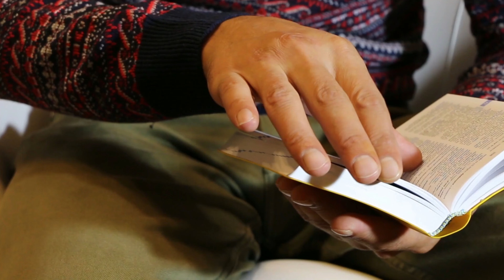Hoy es tu Día Libre. ¡Disfrútalo como te dé la gana y sé feliz! 3 de Sept. DíaMundial del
Hoy, 3 de Septiembre, Celebremos todos juntos el Día Mundial del Día Libre, jornada que nos recuerda la importancia de contar con, al menos, un Día Libre de Trabajo a la semana, para dedicarlo a nosotros mismos, a la familia, a los amigos. Para trabajar a gusto, también hay que descansar y dedicar tiempo al ocio, a las actividades culturales, hobbies y demás aspectos que forma parte importante de nuestra cotidianidad. ¡Feliz Día Libre!

Casi todo el mundo tiene que trabajar, pero tenemos derecho a, por lo menos, un día a libre a la semana. El 3 de Septiembre celebramos en el Día Mundial del Día Libre, jornada ideal para tomar consciencia sobre la importancia del descanso y que el trabajo es fundamental, pero el descanso también. Comparte esta idea, celebra este día, tu día libre, como te de la gana, eso sí, mientras no hagas daño a nadie.

Estás en ExplorandoconOlivier, (Olivier Rodriguez) El mejor canal de Youtube para encontrar vídeos viajeros y explorativos de España, Venezuela, Italia y otros lugares del Mundo. Contenido con música para disfrutar de momentos relajantes y/o compartir con amigos y toda la familia. Casi todos los vídeos que forman el contenido de Explorando con Olivier son originales, creados por Olivier Rodríguez. Madrid, España.

☺  ¿Quieres algún tipo de colaboración o que te mencione en mi web? Visita La Revista:

🏢  En Este Vídeo: 3 de Septiembre - Día Mundial del Día Libre.

Descubre el libro El Maldito Virus, escrito por Olivier Rodriguez. Ya disponible en Amazon.com y Amazon.es